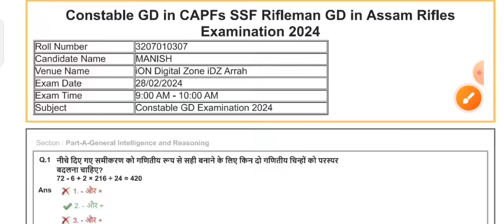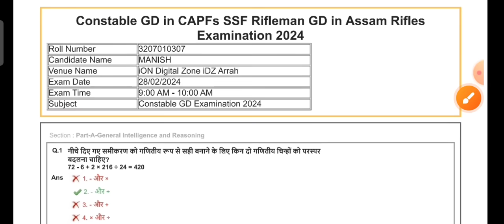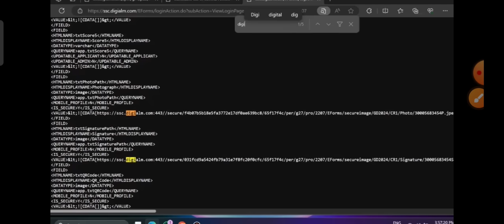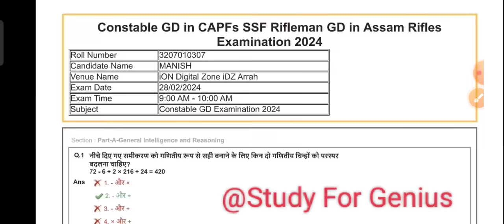SSC GD Answer Key 2024 || SSC GD Answer Key kaise dekhe || SSC GD Answer Key 2024 Kaise Check Kare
Welcome To Study For Genius YouTube channel

ssc gd answer key total marks kaise dekhe,
ssc gd answer key 2023 login problem,
ssc gd answer key mobile me kaise check kare,
ssc gd answer key me objection kaise kare,
ssc gd answer key 2023 malayalam,
ssc gd answer key 2023 maths,
ssc gd math answer key,
ssc gd mts answer key 2023,
ssc gd answer key laptop me kaise download kare,
ssc gd answer key new update,
ssc gd answer key not showing,
ssc gd answer key news,
ssc gd answer key nahi dekh paye to kya kare,
ssc gd answer key 2023 not showing,
ssc gd answer key 2023 naveen sir,
ssc gd answer key 2023 link,
ssc gd answer key latest update,
ssc gd answer key se score card kaise nikale,
ssc gd answer key kaise check karen,
ssc gd answer key kab tak aayega 2024,
ssc gd answer key k marks kaise dekhe,
ssc gd answer key 2023 kaise khole,
ssc gd answer key phone se kaise check kare,
ssc gd ki answer key me number kaise dekhe,
ssc gd answer key update 2024,
ssc gd answer key video,
ssc gd answer key 2024 kab aayega rwa,
2023 ssc gd answer key,
ssc gd ka answer key kaise check kare 2023,
ssc gd answer key score check,
how to check ssc gd answer key 2023 in mobile,
ssc gd answer key me rank kaise check kare,
ssc gd answer class,
how to check ssc gd answer key 2023 in laptop,
ssc gd ki answer key kab tak aayega 2023,
how to check ssc gd answer key 2023 on rankiq,
how to count marks in ssc gd answer key,
ssc gd answer key 2023 open nahi ho raha hai,
ssc gd answer key 2023 nahi khul raha hai,
ssc gd answer key 2023 pdf download in hindi,
ssc gd ka answer key nahi dikha raha hai,
ssc gd 2023 answer key download link,
ssc gd 2021 answer key download link,
ssc gd 2023 ka answer key kaise check kare,
ssc gd answer key download 2024,
how to check answer key of ssc gd,
ssc gd answer key date,
ssc gd answer key download kaise karen,